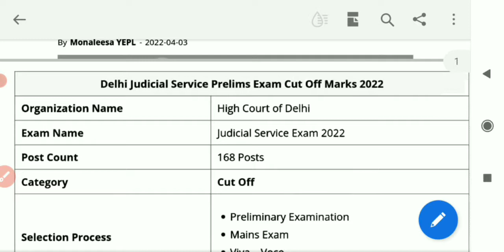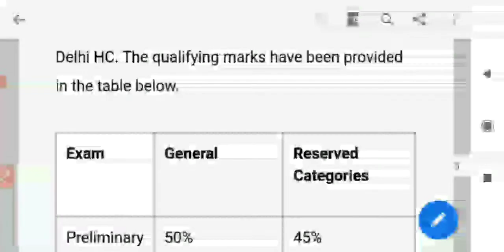Delhi High court Judicial 2022 Expected Cutoff